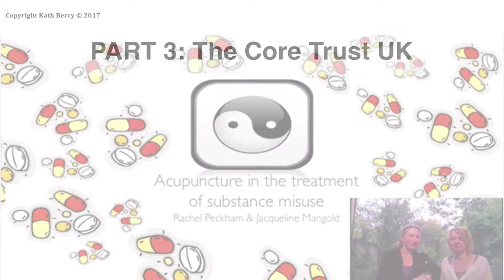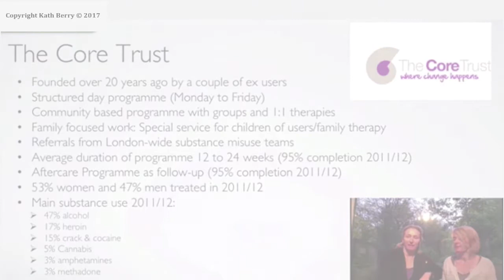Acupuncture for Drug Addiction Part 3 The Core Trust UK